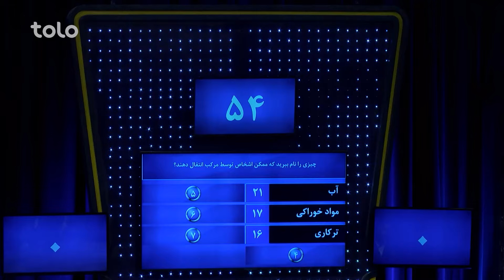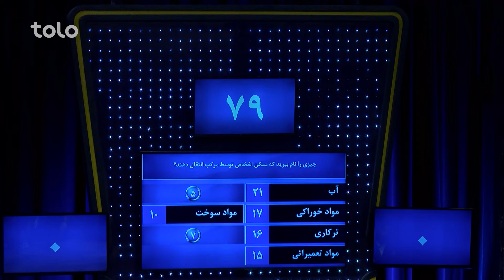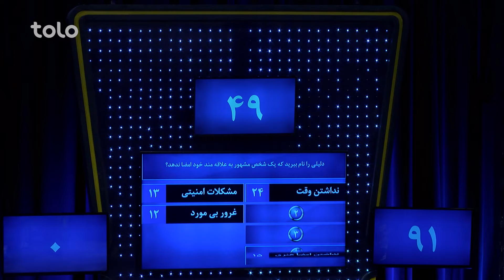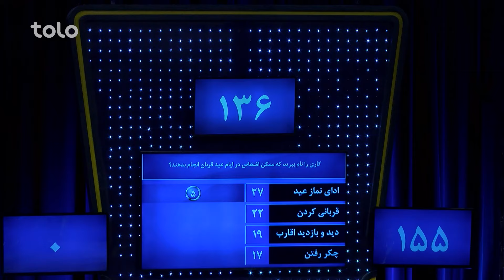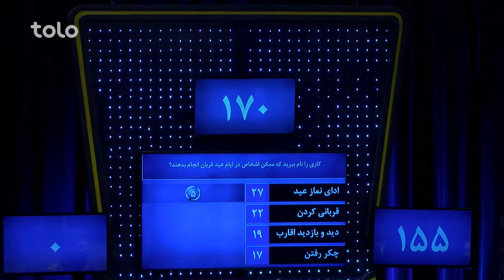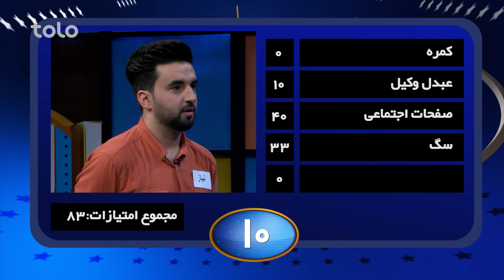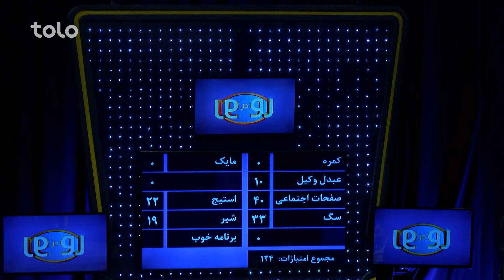Ro Dar Ro (Family Feud) - Eid Special Show | ویژه برنامه عیدی رو در رو - هنگام در مقابل AFGHT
۵۰۰,۰۰۰ افغانی جایزه طلایی و ۱۰,۰۰۰ افغانی و دو سِت مبایل را کدام خانواده از آن خود خواهد کرد؟
به برنامه رو در رو خوش آمدید جایی که دو فامیل فامیل هنگام و فامیل AFGT با هم به رقابت می پردازند و با جواب دادن به سوالات برنامه برنده جایزه طلایی و یا ۱۰ هزار افغانی و دو ست مبایل خواهند بود!!